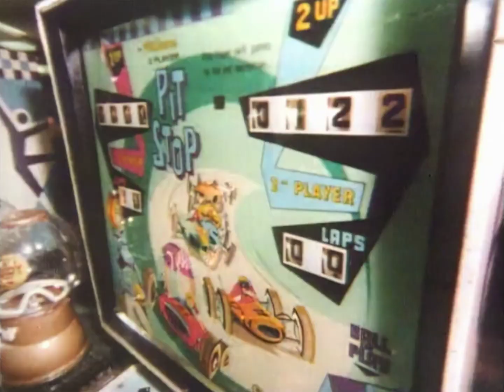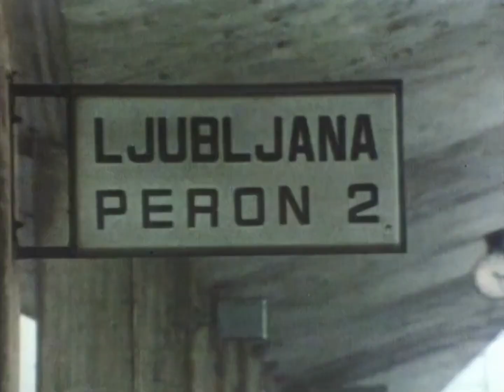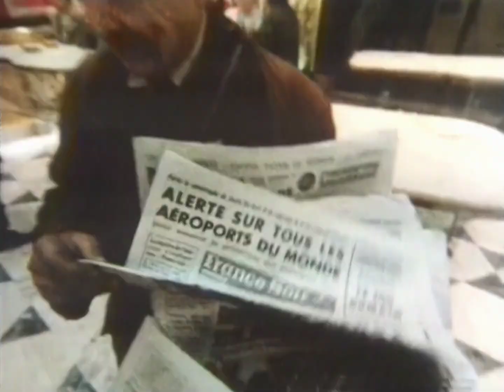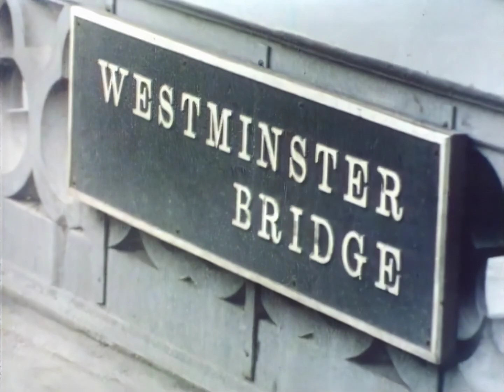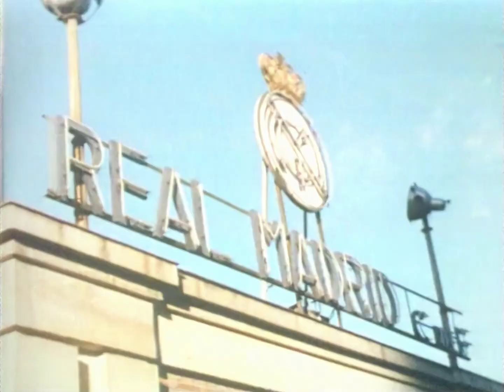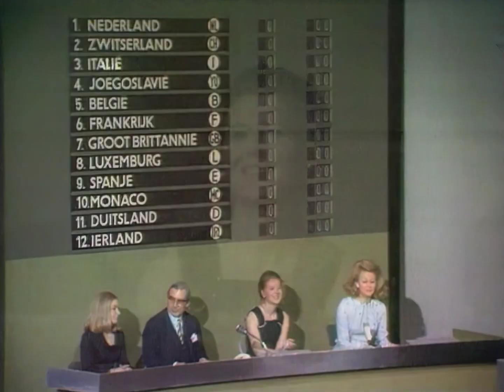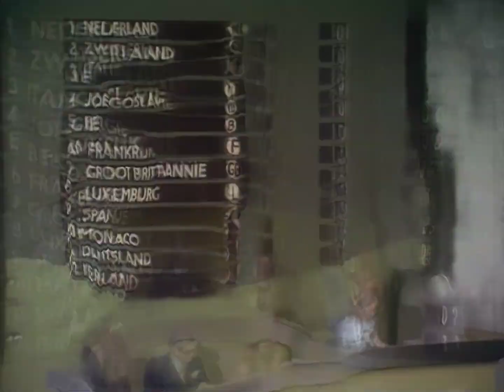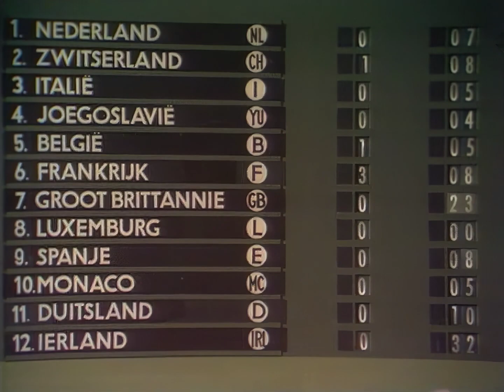Eurovision Song Contest 1970 - Full Show (AI Upscaled - HD - 50fps)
Eurovision Song Contest 1970 full show from Amsterdam with Dutch commentary.
There is sadly no color in some places due to it missing in the Dutch archive.

Credit to @EurovisionGOLD for improving the audio